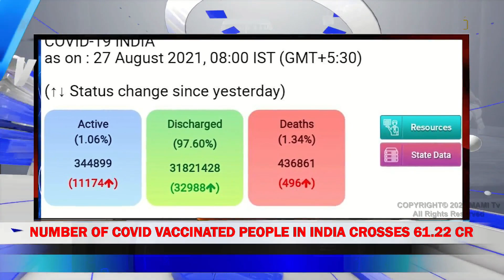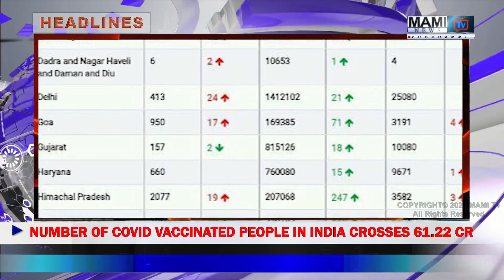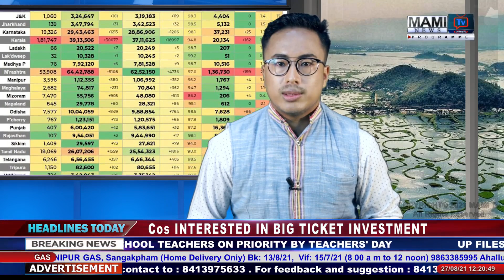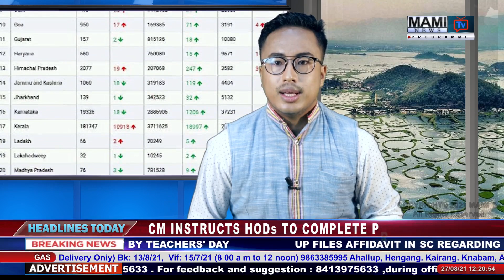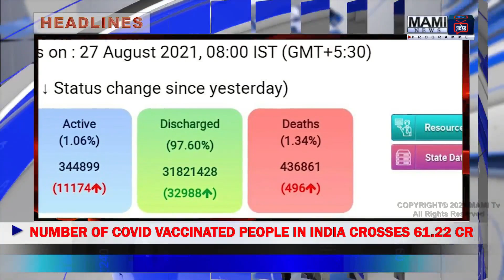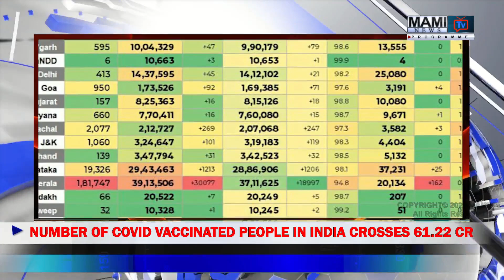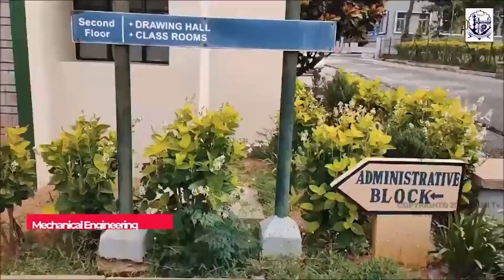MAMITv NEWS 12:00 NOON 27 AUGUST 2021